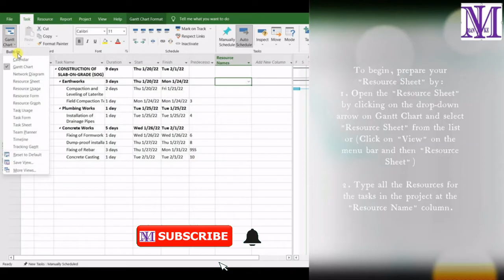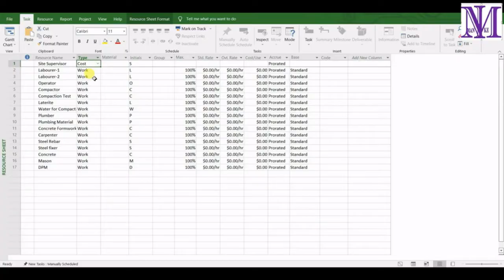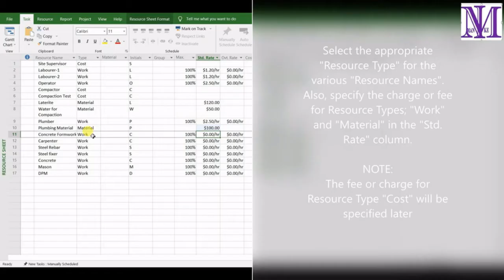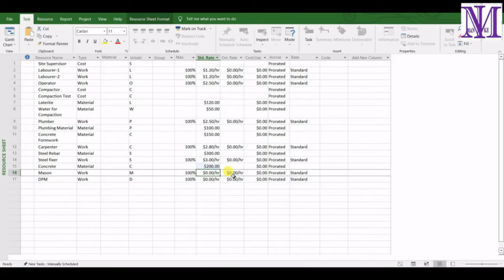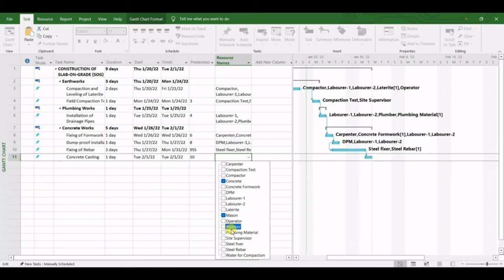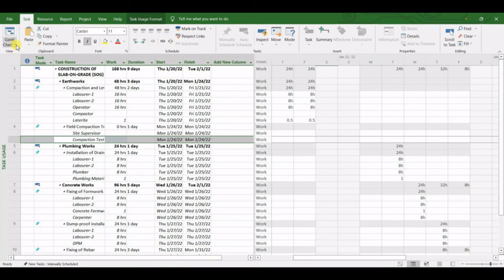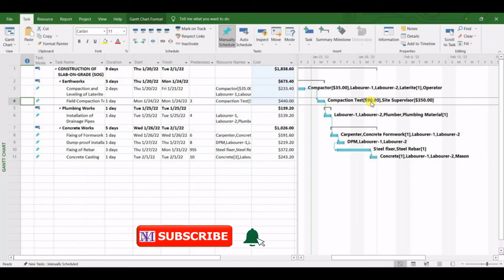Ms Project 2019 || Lesson (3 of 3): "Project Resources"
In this video we will learn how to create Work, Cost and Material resources within Microsoft Project.  They will learn  how to assign all the "Resources Types" in Microsoft Project.

Outline
00:00 Intro
00:34 Creating "Resource Sheet"
01:40 Defining "Resource Types"
03:14 Assigning "Resources"
04:14 Project Cost Estimation
04:41 Assigning  amount for "Cost" Resources

RESOURCE TYPES
1. Work – This refers to the team or human resources involved in executing the various tasks. Eg. Secretary, HR, Mason, Secretary etc.
2. Material – This refers to the consumable products to be used in the project. Simply, the things to be used up. Eg., Paper, water, cement, etc.
3. Cost – This allows you to assign a cost at the point of assignment. For example, if you engage an consultant on your project and s/he charges for the task or service, then the “Cost” resource can be used. Also, if a rented equipment is charged for the completion of the specified task, “Cost” resource is application. Other examples include; hotel bills, Plane Tickets, etc.